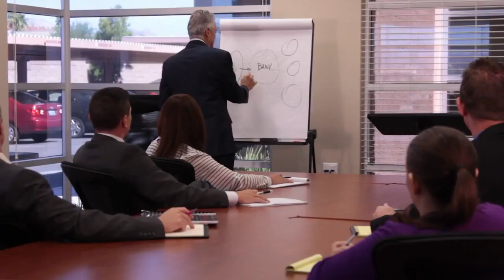How Privatized Banking Really Works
Over 35 Years of Expertise. At Alpha & Omega Financial Services, Inc., the focus is on privatized banking planning strategies. Our firm offers insurance and financial services which are custom-fitted to business owners, professionals and entrepreneurs. Our professional team of experts will show you how to build on a 200+ year proven method to become your own banker.

The ADVANTAGES of Private Family Banking are:
 - Controlling Your Own Capital
 - Financing Equipment, Real Estate and Business Expenses
 - Funding College and Retirement
 - Paying Mortgages and Reducing Debt
 - Enjoying Asset Protection
 - Recycling Your Own Money
 - Recovering the Interest Previously Paid to Others
 - Avoiding Stock Market Volatility
 - Utilizing a Generational Planning Tool
 - Keeping more for your family and paying less to banks, finance companies and the government!

Contact Alpha & Omega Financial Services, Inc. today to become your own banker and unlock the vault to your financial success!